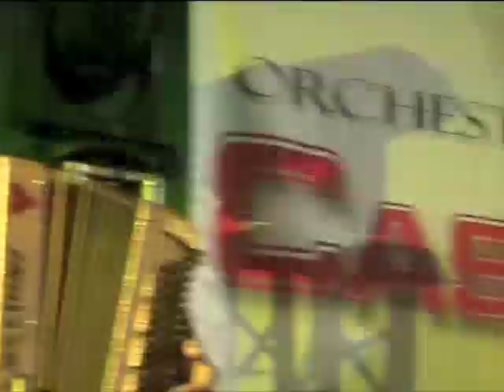Orchestra CASTELLINA PASI - Verde prateria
L'Orchestra CASTELLINA PASI presenta uno dei suoi grandi successi: Verde Prateria! La voce di Elena, la fisarmonica di Nicola e l'orchestra Castellina Pasi...dal vivo per voi!!!